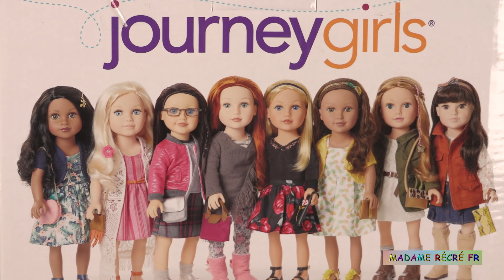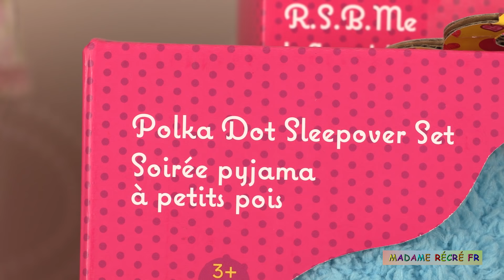Soirée Pyjama entre Filles Poupée American Girl invite ses Amies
Dans cette vidéo, la poupée American Girl invite ses amies pour une soirée pyjama entre filles (sleepover). Elles vont prendre des photos, mettre un masque, manger et s’amuser.